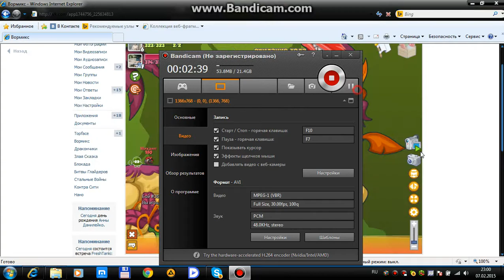Wormix вормикс часть 5